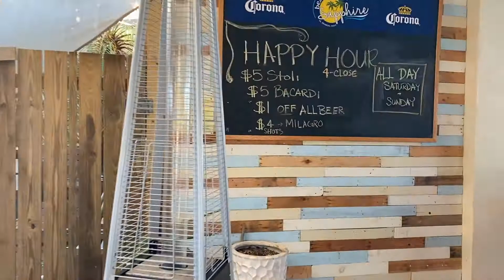What I Like About You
Sapphire Beach Bar
St. Thomas, USVI

Jaguar
"Sexy" Chris Sellman    Bass Guitar
David Berry                    Guitar
Jason Heiser                 Drums
Michael Stancliff          Guitar
Rick Duarte                    Lead Vocals